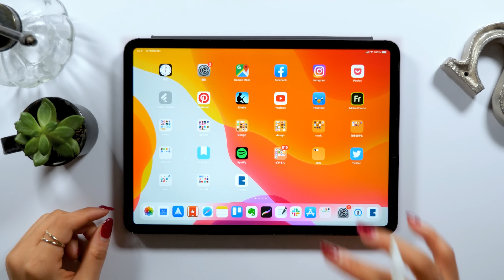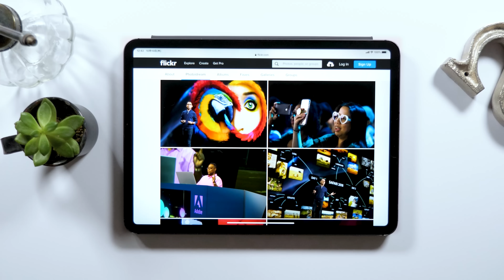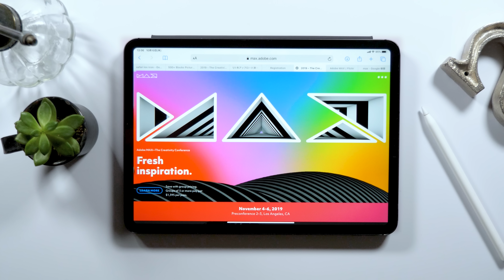カレンダーに書き込める手帳アプリ★ Planner for iPad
おすすめの無料のスケジュールアプリで旅行の計画をたてます！

¥1,780/月で、月3回のiPadセミナーが見れます。(土日開催)
もっとiPadを使いこなしたい方は登録してね。

▼使用ツール
・iPad Pro 2020 / 11inch 1TB cellular model
・Apple Pencil

カメラ- Panasonic GH5
マイク - Apogee Mic Plus
ヘッドホン - SONY MDR-7506